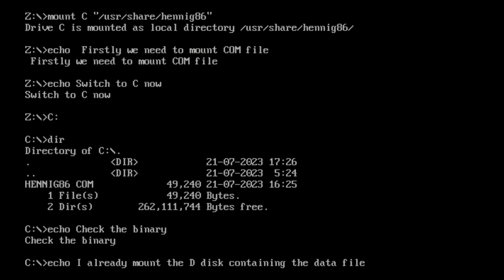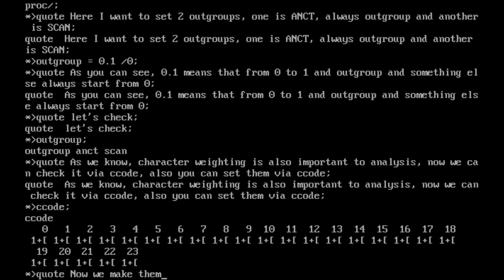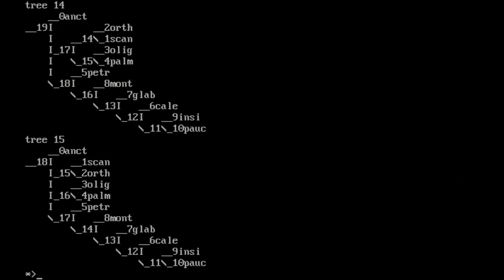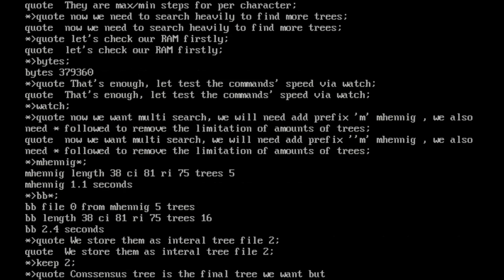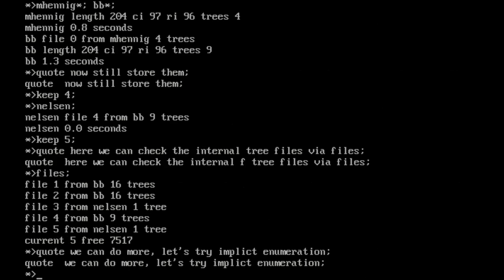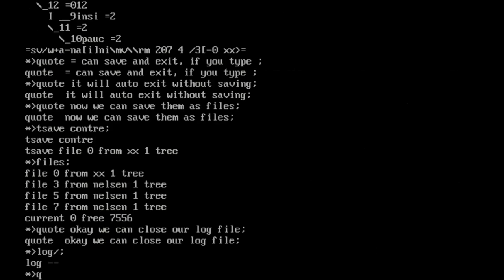Cladistics Analysis Software Hennig86 Tutorial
Hennig86 is one of the oldest phylogenetic software. Here I will show how to run it under DOSBox.

Thank Dr Maria Hołyńska for sending me one copy of Hennig86, hence I can understand how this software work. I am delighted to get one copy because no more copies of Hennig86 were distributed for several years.